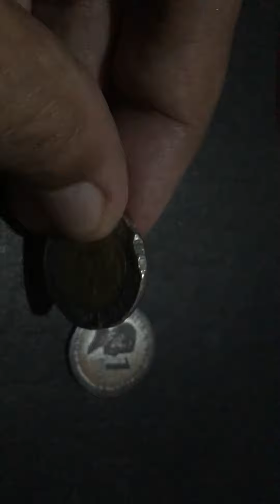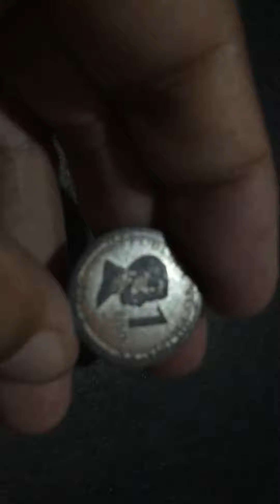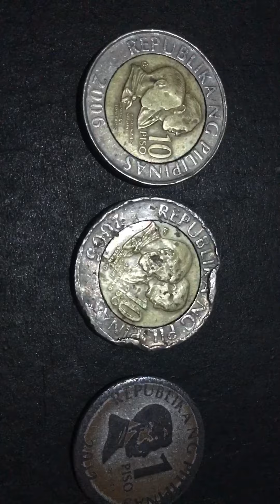1 & 10 Piso Coin Error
1 &10 Peso Coins..